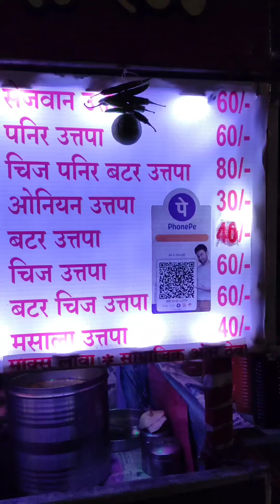Paneer Chilli Dosa in just Rs.70 Only/- | Street Food Amravati.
Google Map Link Of This Place :-

Follow Our special collaboration with Yummy Street Food